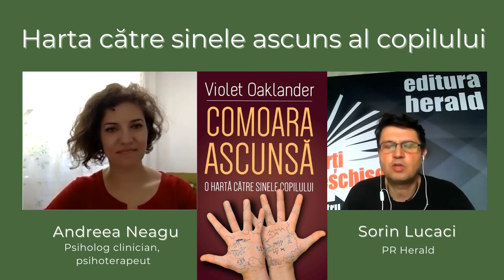Comoara ascunsă. O hartă către sinele copilului de Violet Oaklander | Andreea Neagu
Andreea Neagu (psiholog, psihoterapeut și supervizor) și Sorin Lucaci (PR Herald) discută despre titlul „Comoara ascunsă. O hartă către sinele copilului" de Violet Oaklander, o lucrare care prezintă într-o manieră sistematică și cuprinzătoare înțelegerea autoarei asupra procesului terapeutic și metoda sa de lucru, pe care specialiștii în domeniu au ajuns să o numească chiar „metoda Oaklander”.

Datorită modului în care autoarea adaptează Terapia Gestalt, aceasta devine una dintre cele mai eficiente terapii pentru copiii de toate vârstele. Violet Oaklander folosește o varietate largă de tehnici creative, expresive și proiective, accentul căzând însă pe calitatea „contactului” și a relației terapeutice. Cartea de față este de interes atât pentru părinți, cât și pentru terapeuți, consilieri, cadre didactice, precum și pentru adulții care vor să afle mai multe despre propriul lor copil lăuntric.

📖 „Comoara ascunsă: o hartă către sinele copilului" de Violet Oaklander, Colecția Psihoterapia, 2018